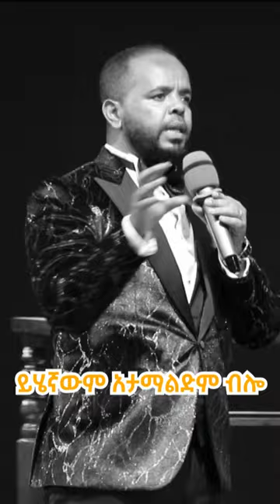አትከራከር _ሃይል ግለጥ _የማስጠንቀቂያ መልእክት ከነቢይ ደረሰ@ANOINTINGTVCHANNEL